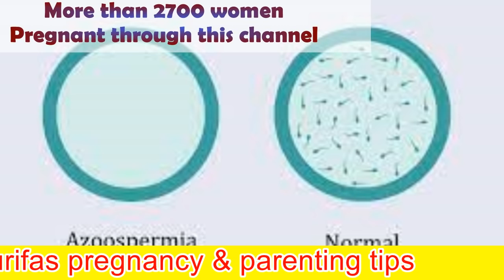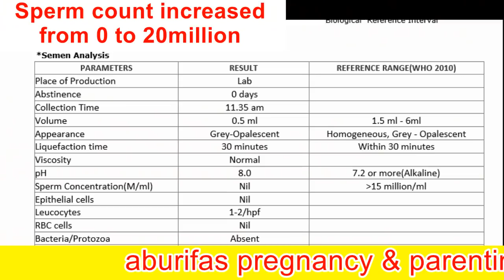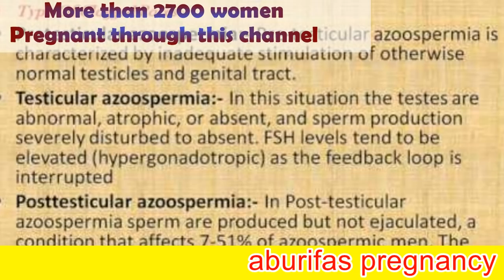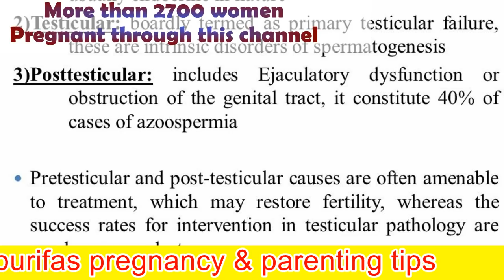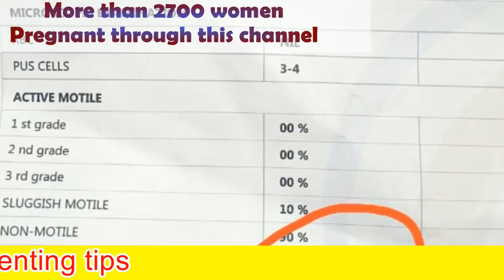ഗുഡ് ന്യൂസ് നിങ്ങള്‍ക്കും പറയണോ..? മൂന്നു മാസം കൊണ്ട് പൂജ്യത്തില്‍ നിന്നും 20 മില്യണ്‍ ബീജങ്ങള്‍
From 0 (Nil) to 20 Millions of Sperms
Bank account
KHAIRUNNEESA CP
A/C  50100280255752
HDFC BANK
RAMANATTUKARA
IFSCODE : HDFC0001598